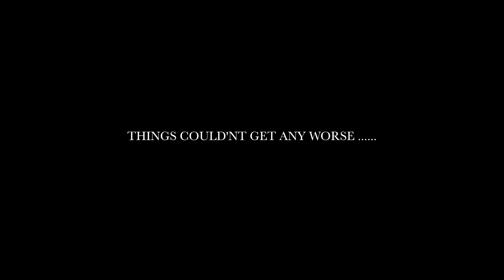GSC - "THE HAVE AND HAVE NOTS" week 3 (TEASER)